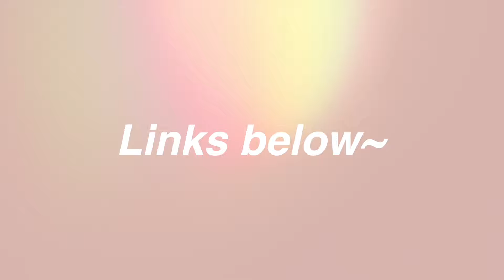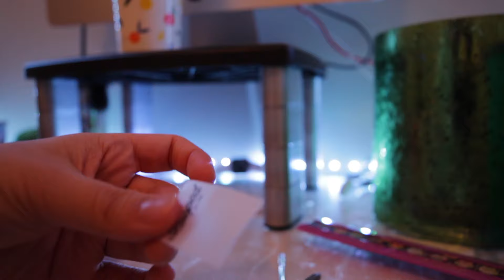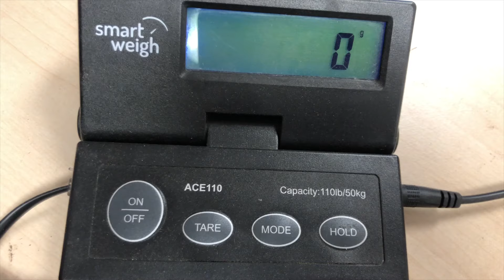crocheting an order for my SMALL BUSINESS | Crochet Orange Cat + how I package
Camera: Canon Rebel T5i, iPhone X, Laptop
Lens: Sigma 30mm f1.4 Lens
Editing Program: Final Cut Pro X